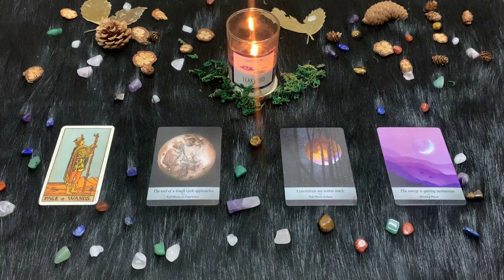| Lunedì 22 Febbraio 2021 | Oroscopo Paolo Fox | Capricorno | Inizia la nuova settimana!